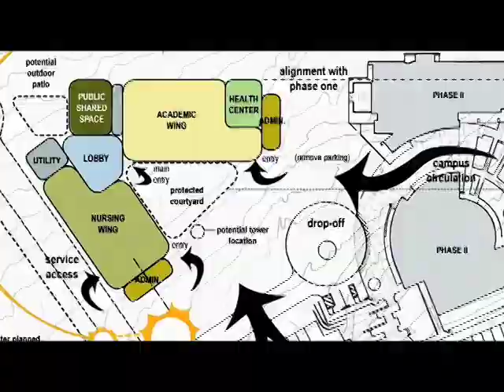LM202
Anchors Abraham Pena and Danielle Benavides. Reporter Sylvia Sahawneh shows us what it is like to be a role player in Iraq War reenactments at Ft. Irwin, California, while Reporter Alexa Hernandez shows us what the Coyote Conservatory for the Arts is all about.